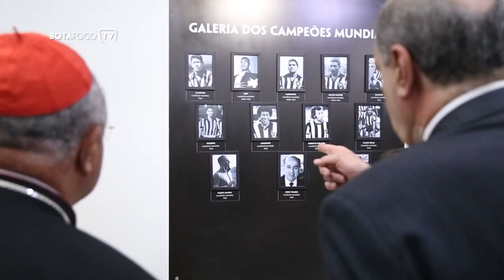São Sebastião | Botafogo recebe o Arcebispo Dom Orani Tempesta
O Botafogo abriu as portas do Salão Nobre de General Severiano, na manhã desta terça-feira, para receber o Arcebispo Dom Orani Tempesta e a passagem da imagem peregrina de São Sebastião, Padroeiro da cidade do Rio de Janeiro. O evento foi organizado pela Vice-Presidente Social Cristiane Machado e contou com a presença do Presidente Nelson Mufarrej, do Vice-Presidente Geral Carlos Eduardo Pereira e do Vice-Presidente Administrativo Paulo Kleinberger.